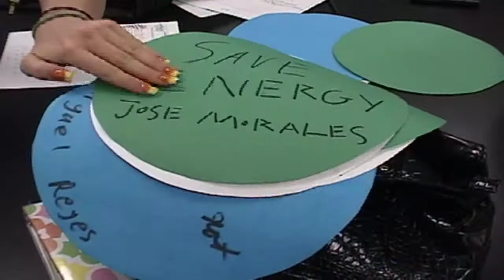Greeley Central Green Cats DOT mission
This documents the Green Cats DOT mission in Nov. 2010. We were charged with collecting DOTs from around the community and then displaying them at Greeley Central. We have collected 432 DOTs to date and couldn't find a big enough place to display them so we decided to make a trail of DOTs through the school leading back to Ms. Mock-Murphy's room (our sponsor). ACE (Alliance for Climate Education) is on a mission to collect one million DOTs!